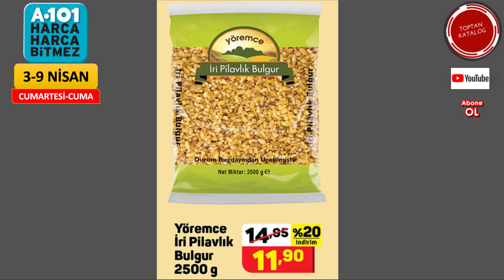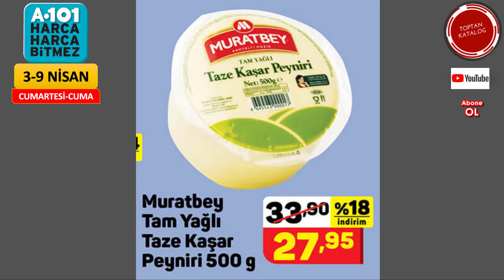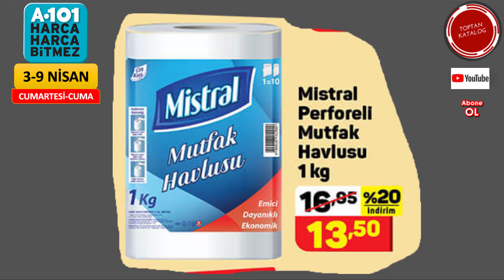A101 HAFTANIN YILDIZLARI l A101 İNDİRİMLİ ÜRÜNLER KATALOĞU l A101 İNDİRİMLER l A101 AKTÜEL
A101 HAFTANIN YILDIZLARI kataloğunda bu hafta çok güzel indirimli ürünler var. Videoyu sonuna kadar izleyin tüm ürünlerden haberdar olun